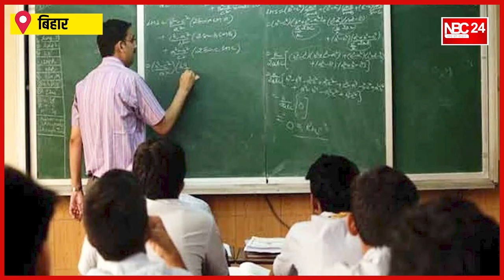Bihar के सात लाख Teacher करेंगे आंदोलन कर लिया फैसला ! अब बस आर या पार नई Transfer_ Posting नीति..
Bihar के सात लाख Teacher करेंगे आंदोलन कर लिया फैसला ! अब बस आर या पार नई Transfer_ Posting नीति  पर गहरा आक्रोश !